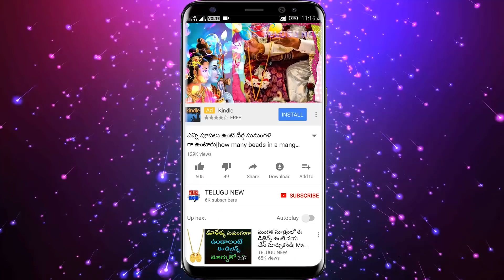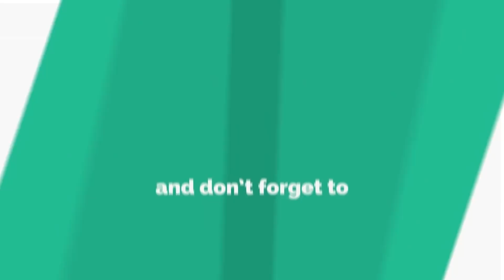దేవుడు మనకు ఏదో చెప్పడానికి ప్రయాత్నిస్తున్నాడని చెప్పే 8 సంకేతాలు ఇవే ! | TeluguNew channel